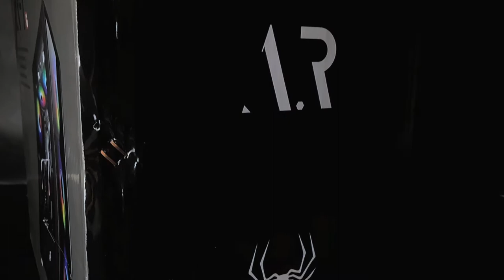1st Player AR7 Gaming Case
Front - 3* 14cm G7 Plus aRGB fan
Rear - 1*12cm G7 aRGB fan
Front Mesh design
Front: Support 360/240mm AIO
Top: Support 240mm AIO